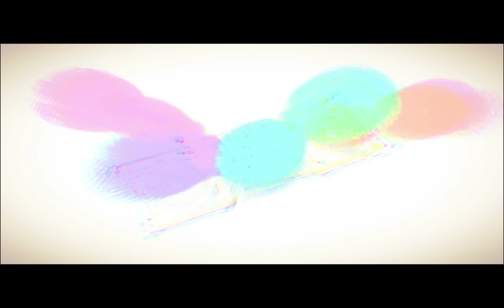Overhead Entertainment Spring Demo